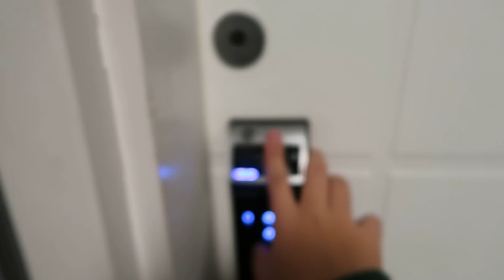REENCONTREI A MINHA FAMÍLIA FINALMENTE! *muitas saudades*